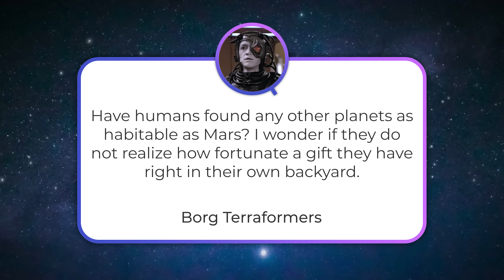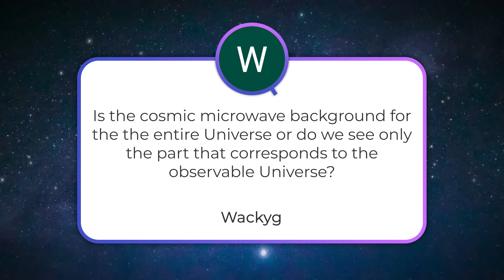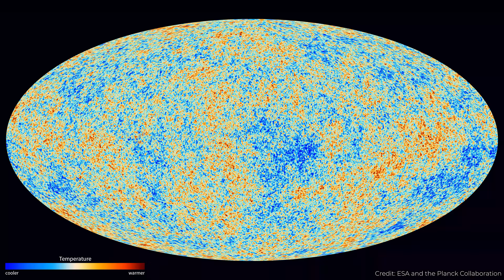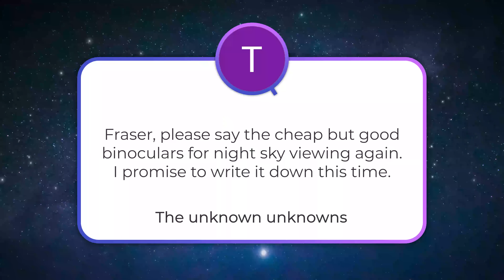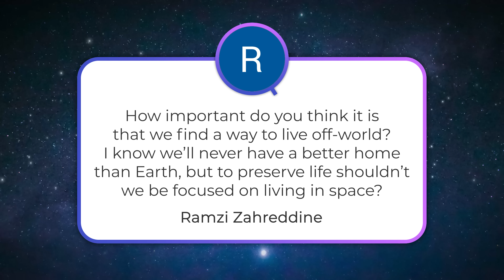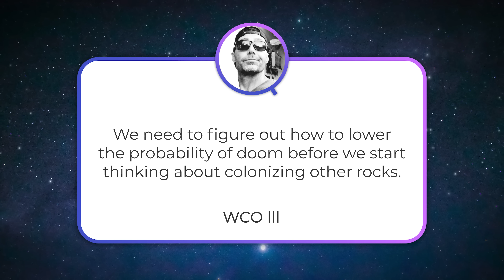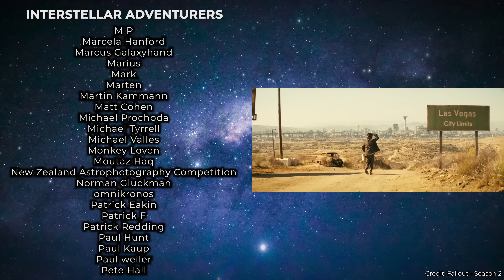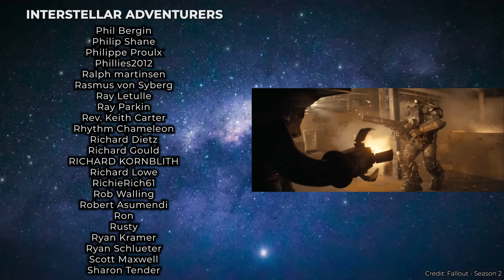Extracting Info from CMB, Second-Best Mars, Living Off Earth | Q&A 380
🔴 [Q&A+] No YT ads. Bonus Question. For FREE

Which part of the Universe does the CMB come from? Is Mars the best planet for habitability of all ones we found so far? How important is it to find a way to live off Earth? And in Q&A+, did we extract everything we can from the CMB?

00:00 Start
00:31 [Borg Terraformers] Did we find more habitable planets than Mars?
05:54 [Wackyg] Which part of the Universe in the CMB?
08:12 [The unknown unknowns] Cheap but good binoculars
09:00 [Ramzi Zahreddine] How important it is that we find a way to live off world?
12:56 [WCO lll] Should we figure out Earth problems before going to space?